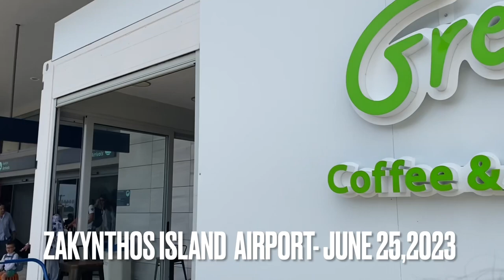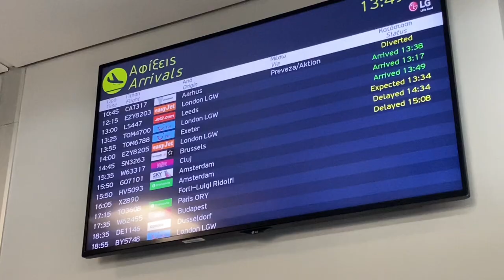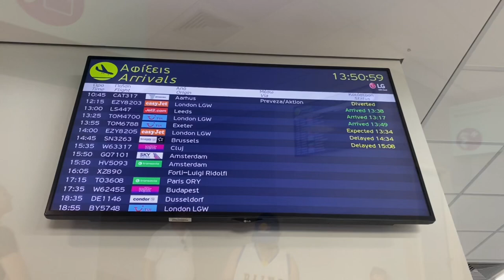Zakynthos Island Airport Today- June 25,2023 | Picking up my best friend’s Sister from London